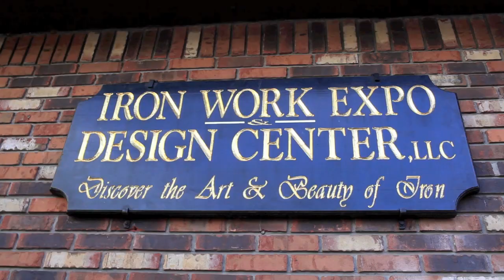Iron Work Expo, West Orange, NJ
Custom Fabricated Wrought Iron Metalwork. Now on West Orange’s Vidoovy Community Video Map.

Iron Work Expo & Design Center is family owned and operated. Welding Wrought Iron Railings Furniture Balconies and more. We use only the finest materials and paints and every job is unique. From concept to fabrication, we work together with our clients to ensure the highest level of satisfaction and stand behind our craftsmanship 100%.

Visit our showroom located at 28 Tompkins Street in West Orange, NJ. We welcome you to peruse a full acre of our craftsmanship at the new Calandras Italian Village, located on Bloomfield Avenue in Caldwell, NJ—from interior artwork to exterior ironwork. At Iron Work Expo, imagination is the only limit! We look forward to doing business with you!